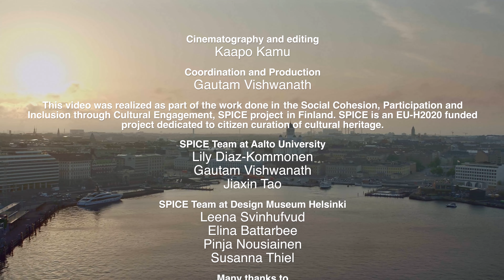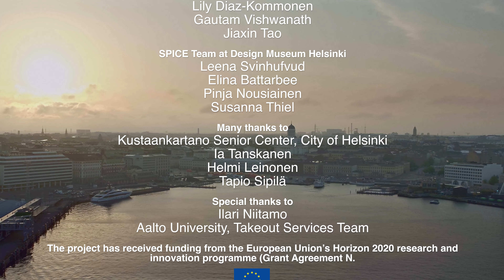This is SPICE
The SPICE (Social cohesion, Participation, and Inclusion through Cultural Engagement) project is a research project funded by the EU Horizon 2020 Programme and coordinated by the University of Bologna. The project seeks to increase social cohesion and inclusion in cultural heritage through digitality and citizen curation.

The Design Museum and Aalto University are the Finnish participants in this European project with five countries involved. In addition to the Design Museum, four other museums take part: The Irish Museum of Modern Art IMMA (Dublin), Galleria d’Arte Moderna from Turin, Hecht Museum from Haifa and the National Museum of Natural Sciences from Madrid (Museo Nacional de Ciencias, MNCN Naturales).